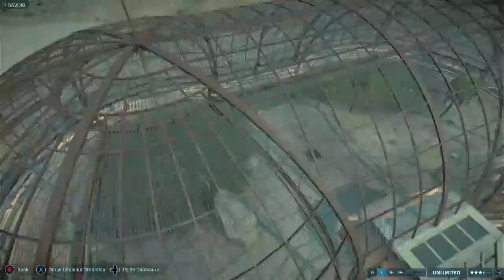Jurassic World Evolution 2 | Mojave Primal Town!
Yes i made a somewhat inspired fallout new vegas style map in jurassic world evolution 2. hope you guys like the video that i did.

Music, in the beginning, is from Jurassic Park SNES Soundtrack